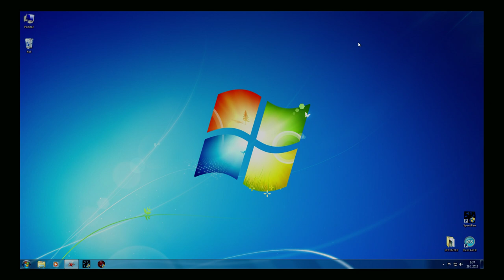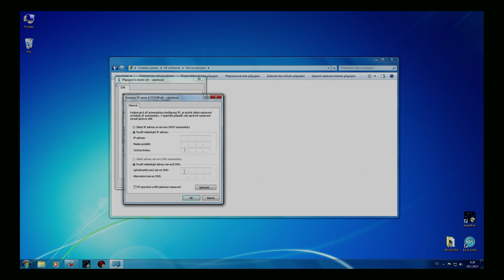Nastavení sítě Počítač (IP a DNS) část 2 (Xbox 360)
Po několika dotazech přes e-mail jsem se rozhodl natočit video návod na nastavení IP a DNS v konzoli Xbox 360. Jsem názoru, že to je nejčastější problém, který noví majitelé konzole Xbox 360 řeší. Návod je rozdělený do dvou částí, v první části počítám s možností, že znáte IP adresu a nebo máte poskytovatele, jako UPC, kde se dá pouze automatic. Pokud IP a DNS neznáte, je tu druhá část návodu, ve které máte ukázáno, jak jí získat přes počítač. Návody jsem se opět snažil natočit co nejstručnější. Více na mé webové stránce